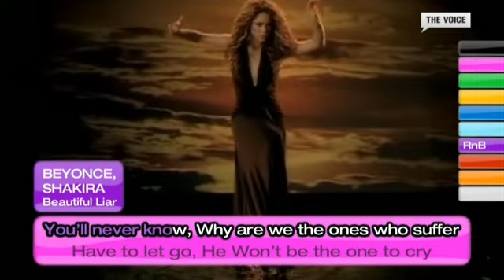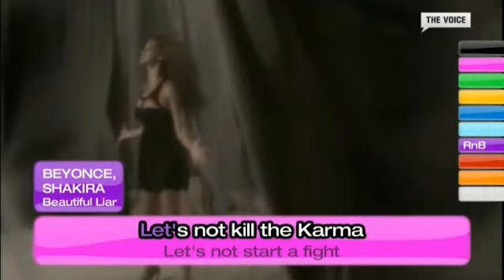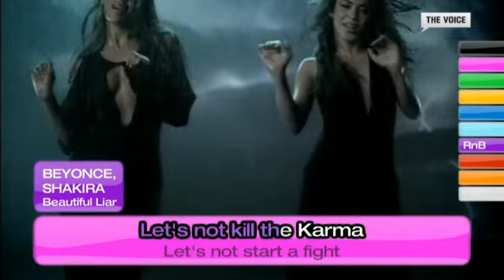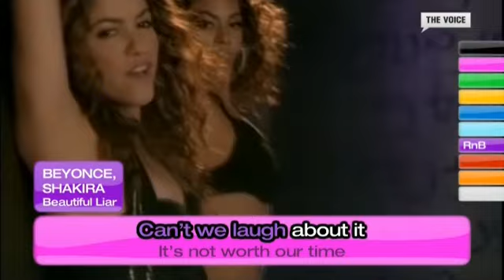Beyonce & Shakira - Beautiful Liar Music Video (Killer Karaoke) HQ